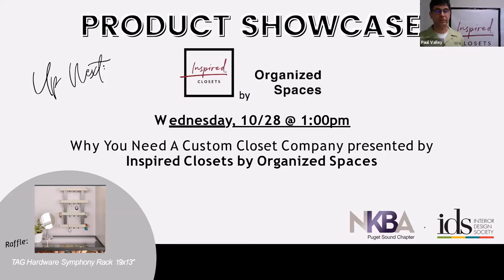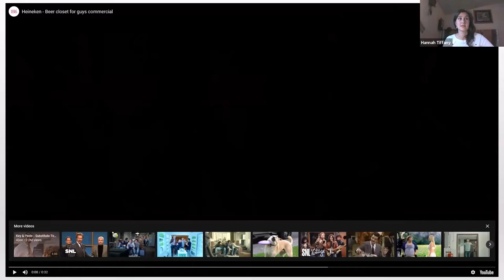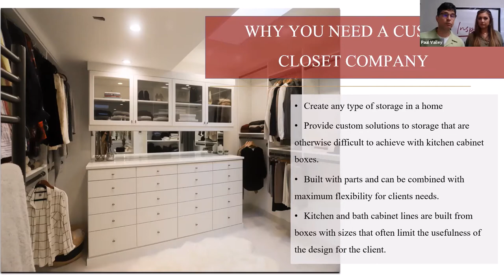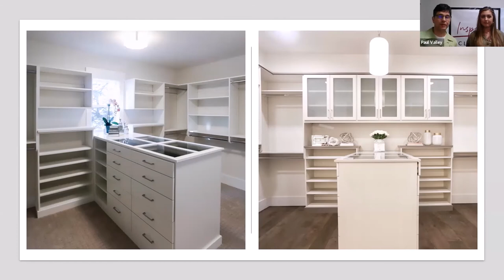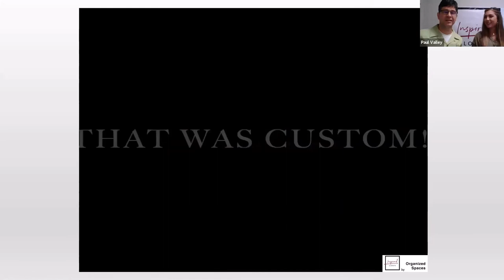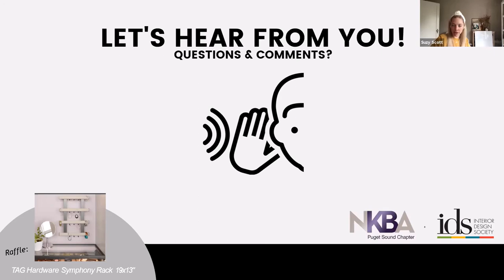Why You Need A Custom Closet Company: Inspired Closets by Organized Spaces - 2020 Product Showcase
Watch the product showcase by IDS Seattle and the NKBA Puget Sound chapters, in this segment, Organized Spaces shows why you need a custom closet company for your next project.